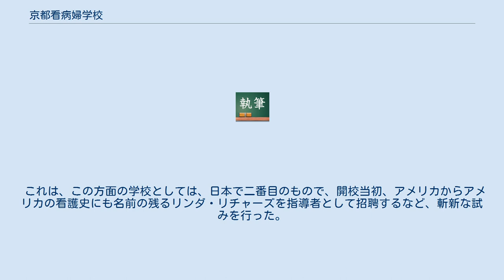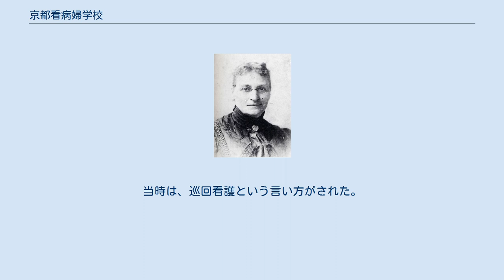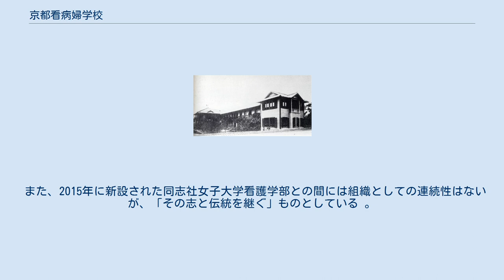京都看病婦学校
京都看病婦学校 リンダ・A・リチャーズ 京都看病婦学校（きょうとかんびょうふがっこう）は、同志社の創立者新島襄が、将来的に総合大学の設置を念頭に、日本初の看護婦養成機関として、現在の今出川校地に創設。
 アメリカ人宣教師、ジョン・C・ベイリーの協力を仰ぎ、同志社病院の開設と同時に開校した。
看病婦というのは、当時の看護師の呼び名の一つ。
看護婦という呼び名が定着するまではこのような呼称も並存した。
看病学という言い方もあり、こちらは看護学のことである。
 これは、この方面の学校としては、日本で二番目のもので、開校当初、アメリカからアメリカの看護史にも名前の残るリンダ・リチャーズを指導者として招聘するなど、斬新な試みを行った。
リンダ・リチャーズは、ナイチンゲールのもとで直接に近代看護を学び、アメリカでも看護教育の先駆者として知られる人物で、日本でも訪問看護の先駆け的な指導をした。
当時は、巡回看護という言い方がされた。
 しかし、その後の新島の急逝により、この学校は明治39年に同志社の経営を離れたが、戦後、看護教育制度が一新されるまで学校としては存続し、西日本では最も古くからの看護教育の学校として、日本の近代看護教育史の中では重要な位置を占める学校として知られている。
なお、同志社の経営から離れた後は、卒業生の嘆願により佐伯理一郎によって継承されたが、第二次世界大戦後の看護教育の新制度施行に伴い廃校となった。
 また、2015年に新設された同志社女子大学看護学部との間には組織としての連続性はないが、「その志と伝統を継ぐ」ものとしている 。